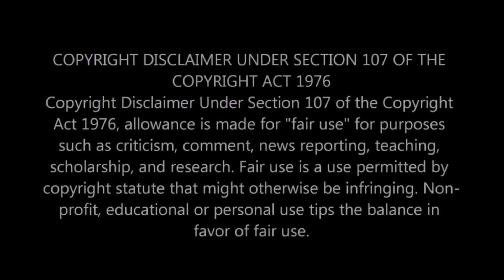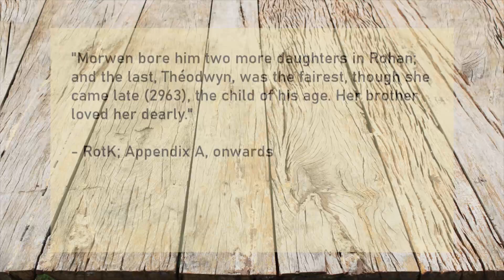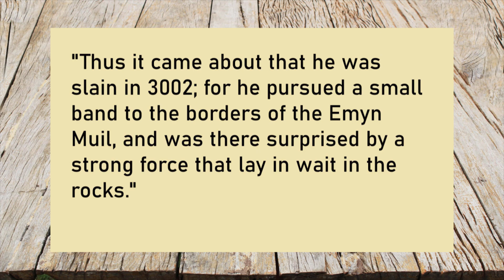Theodwyn of Rohan - the sister of Théoden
This is an account on Theodwyn, youngest child of Thengel of Rohan and Morwen of Lossarnach; though her life was short she became the mother of Éomer and Éowyn.

Lore sources for reference:
RotK; Appendix A; The House of Eorl